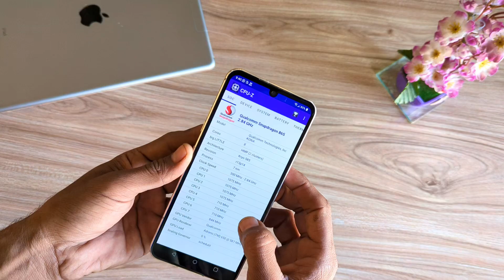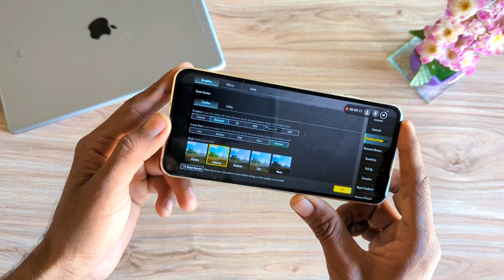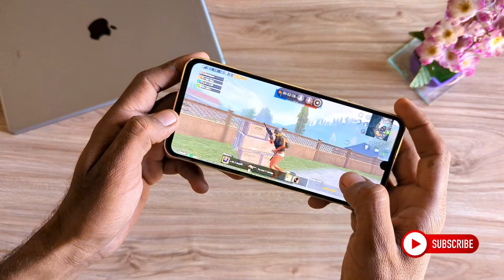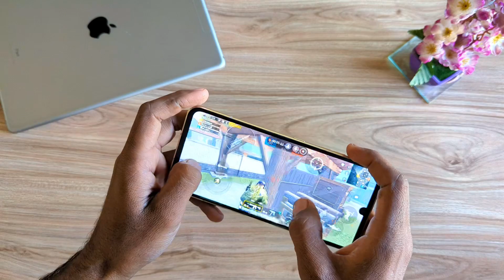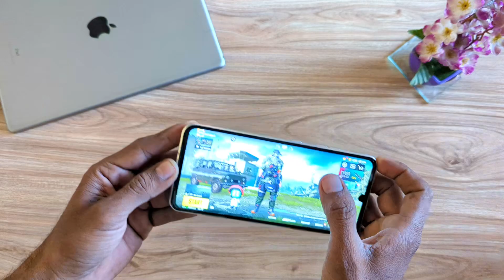LG V60 Pubg Test | Best Gaming Phone Under 35000 | Pubg Gameplay on - 60FPS Graphics | LG V60 ThinkQ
LG V60 Pubg Test | Best Mobile Phone Under 35000 | Pubg Gameplay on - 60FPS Graphics | LG V60 ThinkQ

                                  Today i Pubg Test On Lg v60.

Cover Topics :-
lg v60 thinq 5g pubg test
bgmi test
test game pubg lg v60 thinq
lg v50 bgmi test
lg v60 pubg test
pubg test
lg v60 gaming test
lg v60 lag test
lg v60 bootcamp test